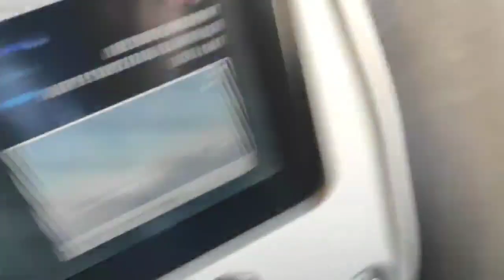Take-off from Dubai International Airport for Abuja, Nigeria.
Bangla Aviation has the sole rights of all contents and it does not give permission to any business entity or individual to use these contents.  The uploaded all contents are Made by our own team. Also Sometimes We are using some Third-Party materials where we have the specific authorization and permission to use this on YouTube.